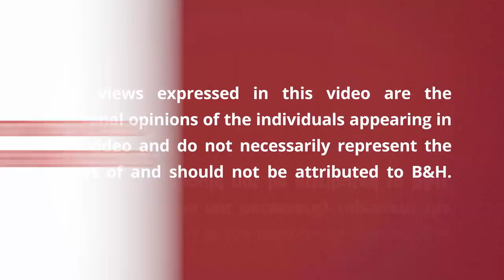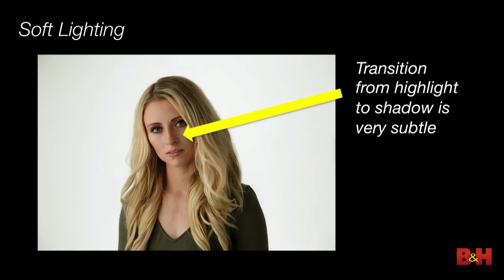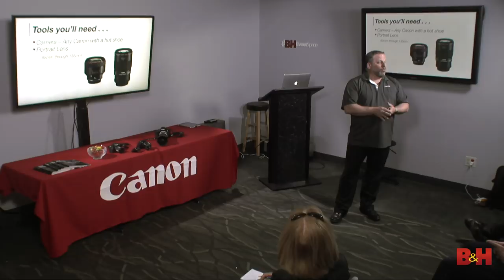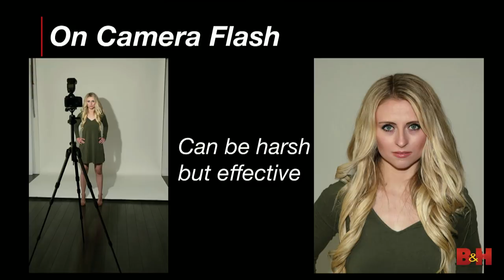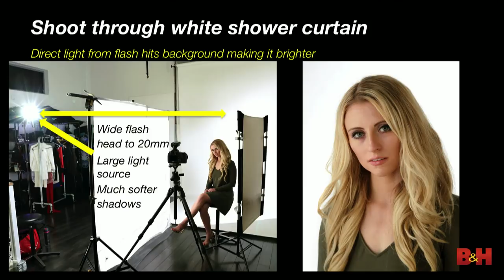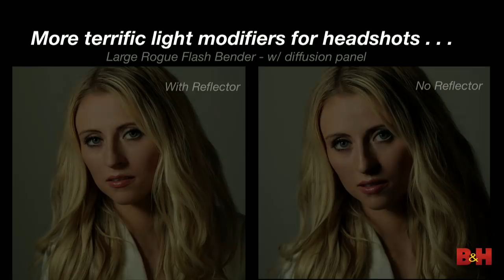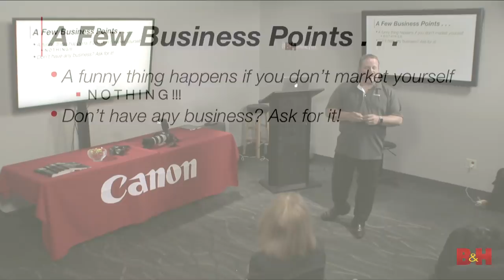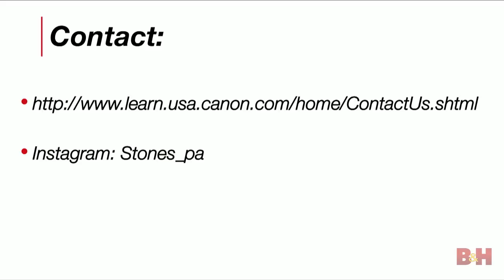Getting Started with Headshots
This video is designed to get you started in the world of headshots VERY EFFECTIVELY with minimal equipment.  First you’ll learn how to set up your speedlite for on-camera as well as off-camera wireless use.  You’ll also learn many styles of lighting that can be achieved with just one simple Speedlite.  We’ll cover several different light modifiers, how their characteristics vary and why to use one modifier vs. another.